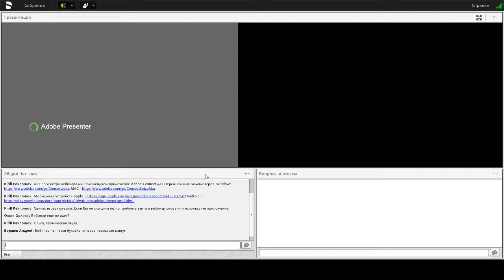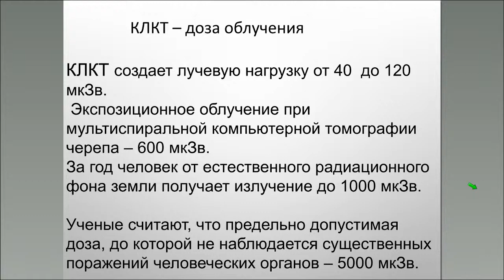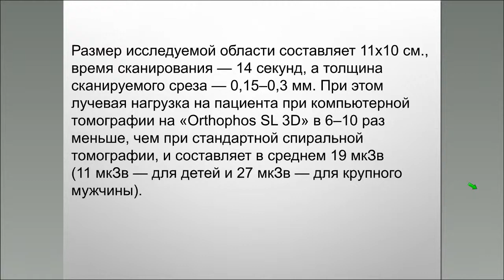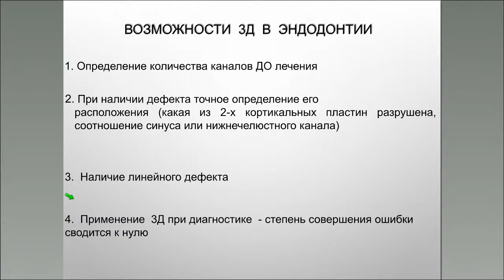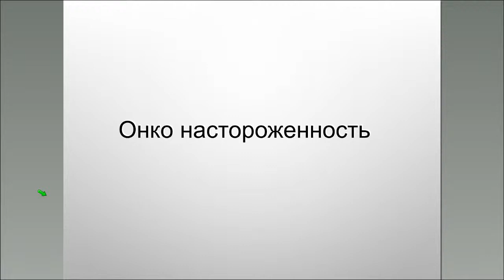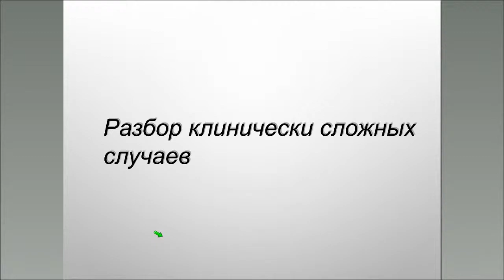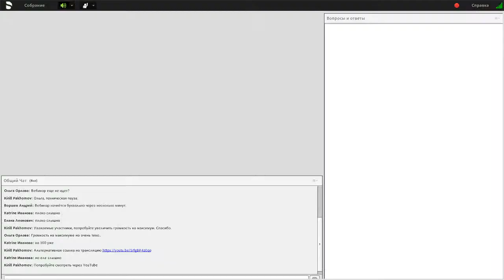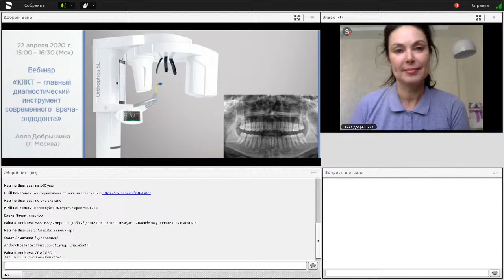Вебинар "КЛКТ – главный диагностический инструмент современного врача-эндодонта"